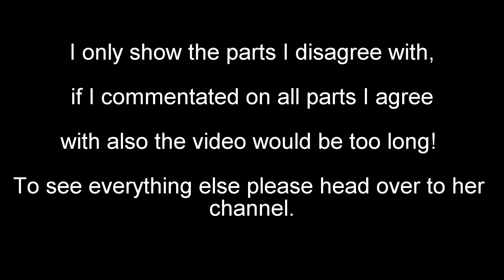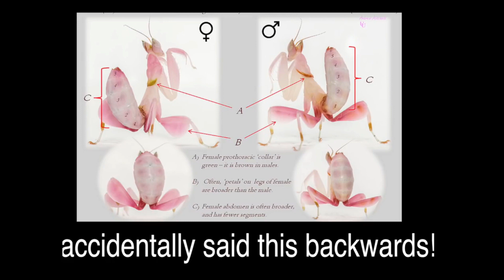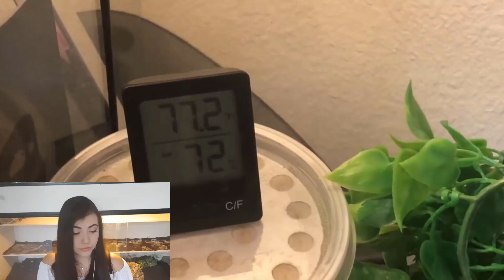Taylor Nicole Dean's Orchid Mantis | So much misinformation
Taylor Nicole Dean recently uploaded a video on her new pet orchid mantis. I personally have been keeping orchid mantis for close to 2 years so I noticed some information was not quite right.

I hope I could clarify some things that Taylor was not explaining correctly.

Please keep in mind that not at all am I trying to hate on Taylor, I like her and this is purely for educational reasons.